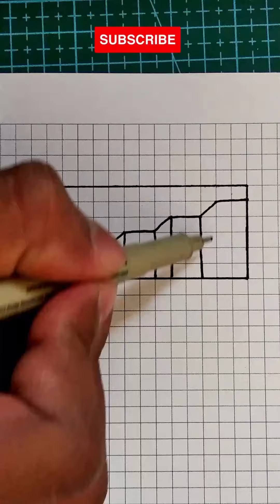3D Ladder Drawing Tutorial 3DLadder #2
::::::::::::::::::::::::::Product Links :::::::::::::::::::::::::

-Best Pigment Pen Set 8 pen set
- My Favourite Pencil Set
- My 2nd Favourite Pencil Set
-Best Pigment Pen Set 10 pen set
-Pigment Based Fineliner - Set of 8
- Best Brush Pens- 14 Shades
-Quad-Ruled Paper Pad
- Dotted Bullet Grid Journal
- Best Permanent Marker